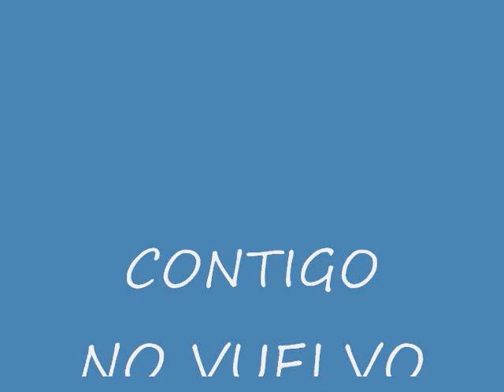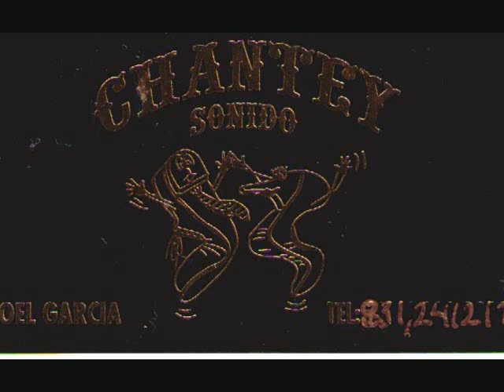SONIDO CHANTEY (CONTIGO NO) VUELVO MAS SALSA